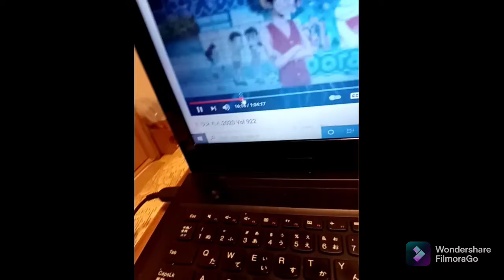doraemon tikamor 8 pro